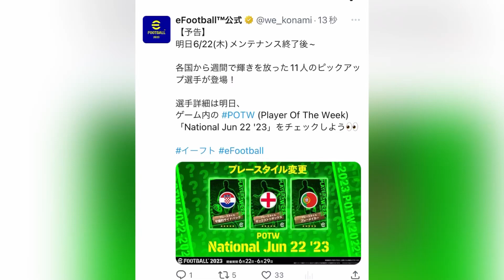明日の国代表週間ガチャ3人の情報が解禁【イーフト】eFootball2023アプリ